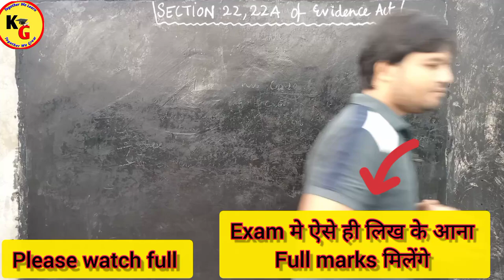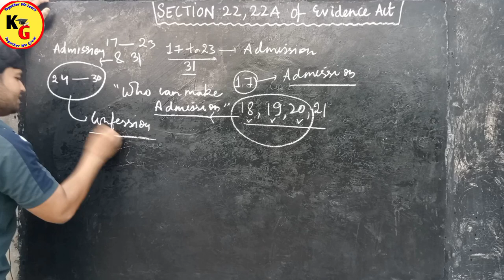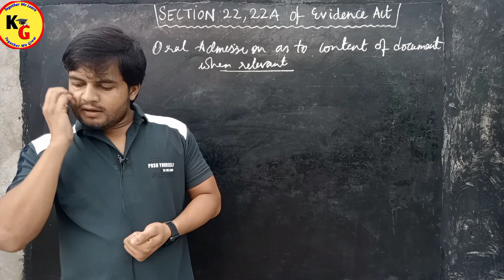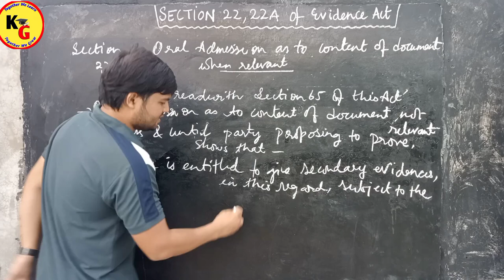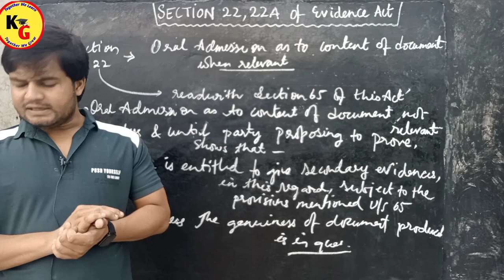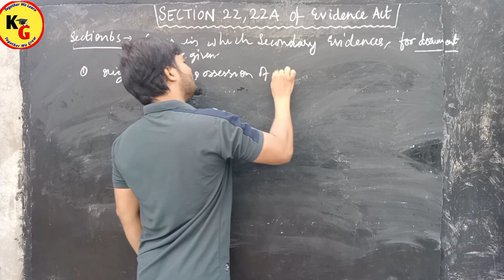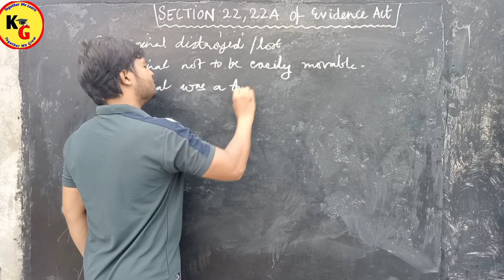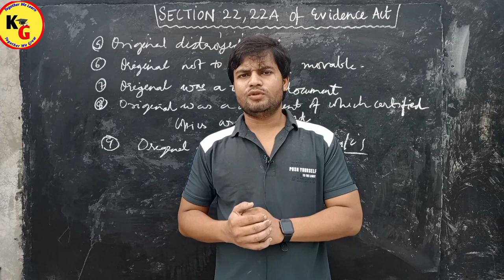Section 22 & 22A of Indian Evidence Act 1872 | Detailed Explanation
In this video we will discuss Section 22 and 22A of Indian Evidence Act

Section 22, 22A , 23 of Indian Evidence Act explained Lecture 19 ft Pankaj Sinhmar
Section 22 , 22A , 23 of Indian Evidence Act
Section 21, 22 , 22A of Indian Evidence Act 1872 for LLB , LLM Bar Exam Judiciary PCSJ SEBI AIBE ADPO
Section 22 of Indian Evidence Act SECTION 23 of Indian Evidence Act, Admission in Civil Cases

Rajan Yadav
theory of abrogation
knowledge grip
Section 22A of Evidence Act
Section 22 and 22 A of Evidence Act
Section 17 to 23 of Evidence Act
Section 22 22A and 23 of Indian Evidence Act
Admission in Indian EVIDENCE Act notes in Hindi
Vidhik Shiksha
Linking laws
law wallah